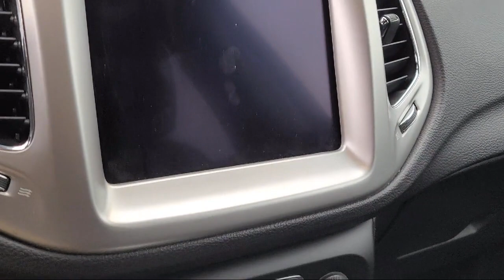2018 Jeep Compass Latitude Sport Utility Sacramneto Roseville Elk Grove Folsom Stockton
2018 Jeep Compass Latitude Sport Utility Stock Number: N55478A Vin:3C4NJCBB7JT300061.
Future Nissan
600 Automall Drive